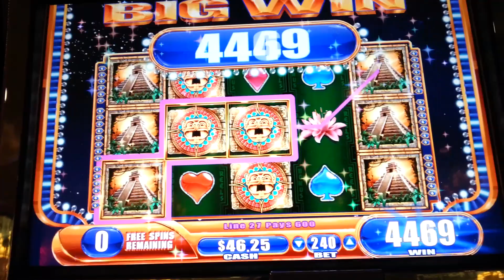Jungle Wild 3 Bonus Max Bet Win WMS Slot Machine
Jungle Wild III - G+ Deluxe
1¢ Denomination - 40 Lines